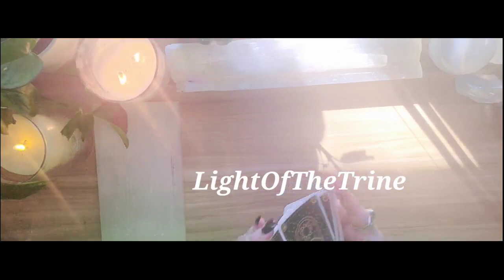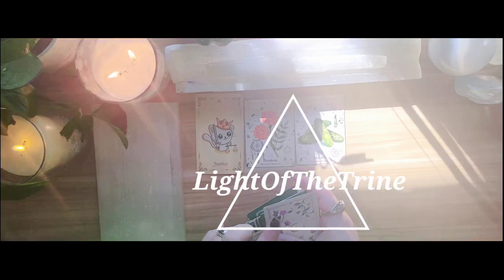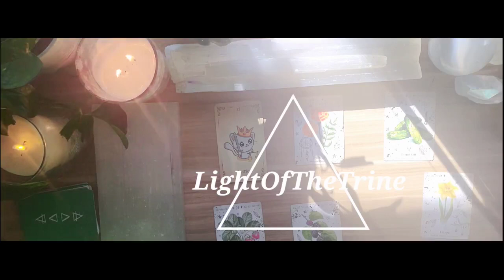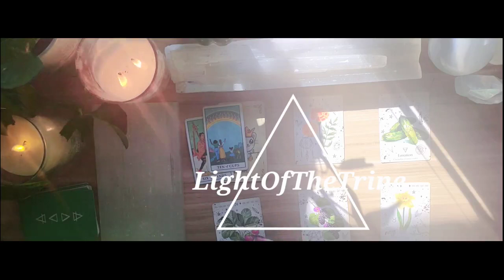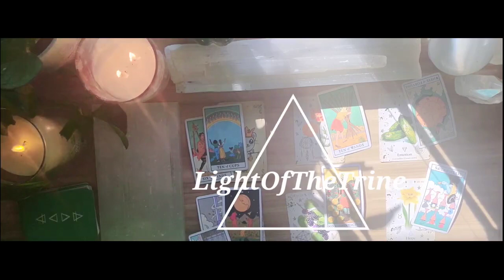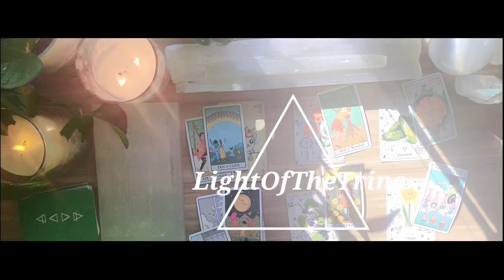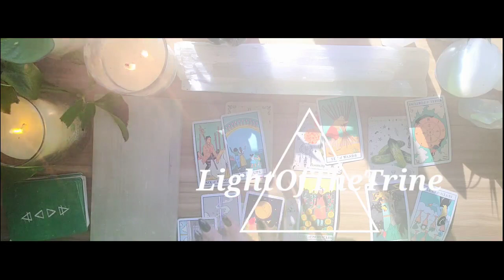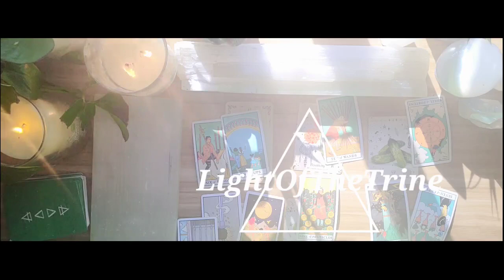Collective Tarot Reading...170 LightOfTheTrine